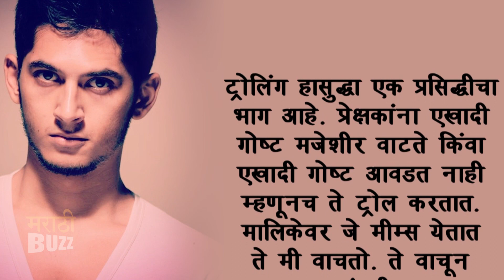शाल्व म्हणतो ट्रोलिंग प्रसिद्धीचा भाग आहे | Yeu Kashi Tashi Mi Nandayla | Serial Actor | Zee Marathi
झी मराठी वाहिनीवरील "येऊ कशी तशी मी नांदायला" मालिकेत, ओमकार ही भूमिका साकारणारा अभिनेता शाल्व किंजवडेकर नं "ट्रोलिंग"या विषयावर काय मतं मांडलं आहे ? जाणून घ्या "अल्ट्रा मराठी बज"वर ! Report & Voice Over By Sagar Maladkar Video Editor - Sushant Varsolkar